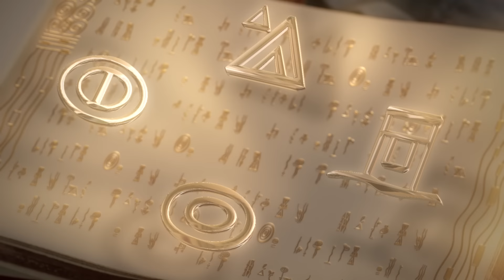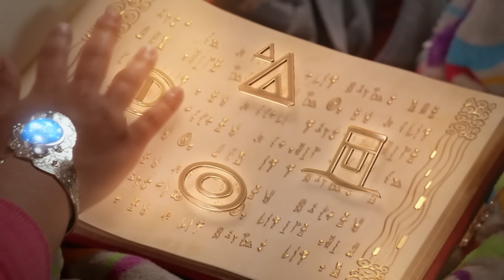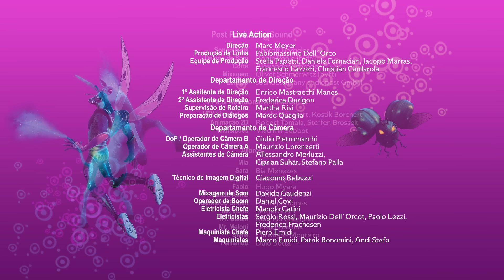🦄🧚O roubo no Castelo Sombrio 🧚 temporada 3 | Episódio inteiro 23+24 - Mia and me